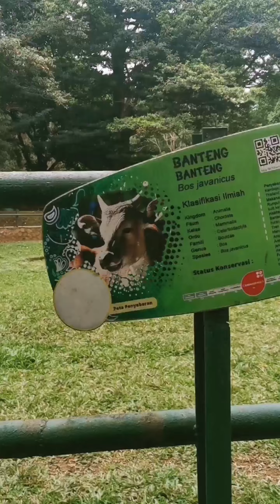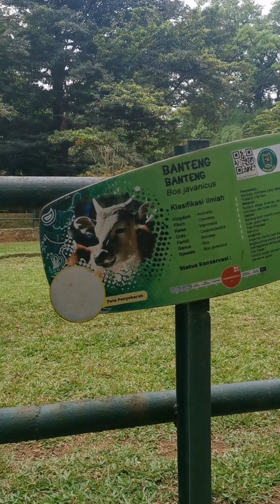Xhaka 12 bulan: Main ke Kebun Binatang. Bandung, September 2022